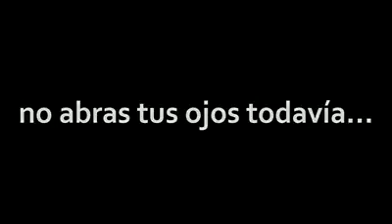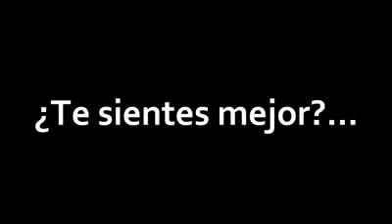Cierra tus ojos Se tú mismo Cuando estés triste escucha esto